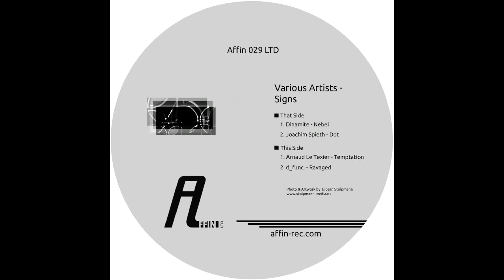Arnaud Le Texier - Temptation | Techno Station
V/A - Signs released on 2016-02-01 by Affin - AFFIN029LTD